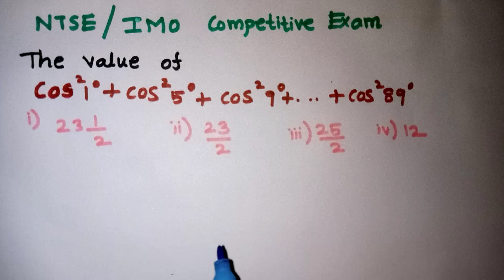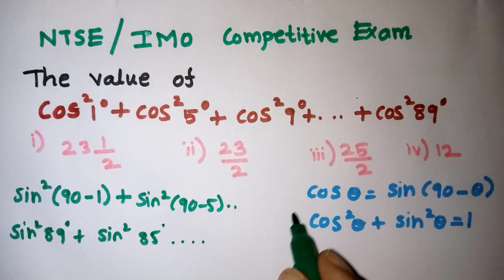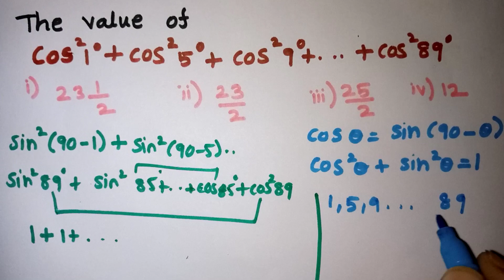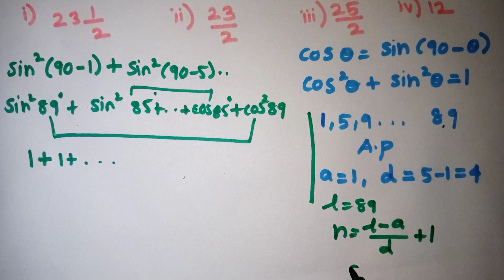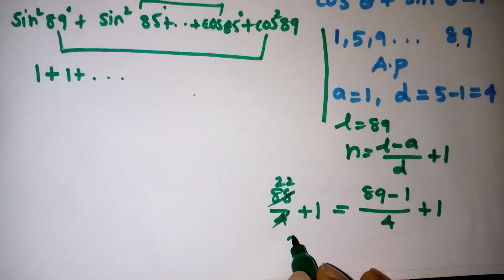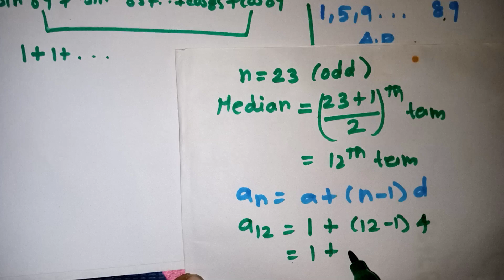NTSE EXAM SAT MATHS IN TAMIL | IMO preparation | Competitive exam maths in tamil / Kalvikan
CLASS 10 NTSE EXAM STAGE 1 SAT MATHS IN TAMIL | IMO preparation | Competitive exam maths in tamil / Kalvikan